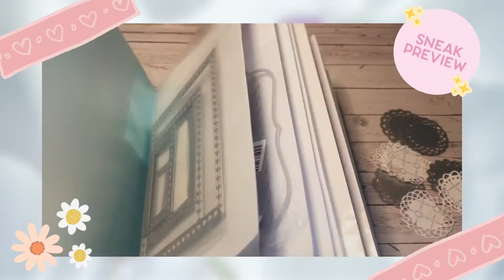Organize With Me | How I organize all my Die Cut | May Me Mine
Organize With Me | Die Cut | May Me Mine

😀 Hi everyone! Hope you all are doing great! 🌟 If you are new to my channel! Welcome and glad to see you here! ❤️

In today's video, I will show you how I organize all my die cut. I don't have so many of them so I think it might be a better idea to put them in the folder instead of the box. Let's check it out how I re organize them ☺️

☺️ สวัสดีค่ะทุกคน วันนี้เมย์ขอแวะมาจัดการพวก Die Cut ที่มีทั้งหมดที่ปกติเก็บไว้ในกล่อง บางทีก็จำไม่ได้ว่ามีแบบไหนบ้าง  คราวนี้จะลองเอามาจัดใส่แฟ้มดู เวลาเลือกหามาใช้งานน่าจะง่ายและสะดวกขึ้น หากเพื่อนๆ มีวิธีไหนที่น่าสนใจในการจัดเก็บอุปกรณ์เครื่องเขียน งานฝีมือต่างๆ ก็นำมาแบ่งปันกันบ้างนะคะ ขอบคุณที่รับชมและอย่าลืมกด Subscribe เป็นกำลังใจให้กันค่า ❤️

Musician: LiQWYD